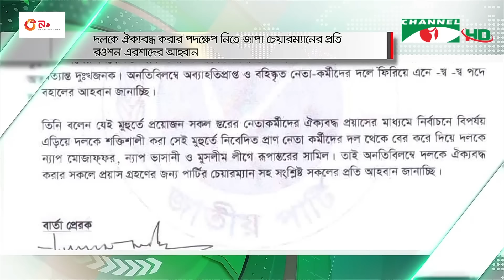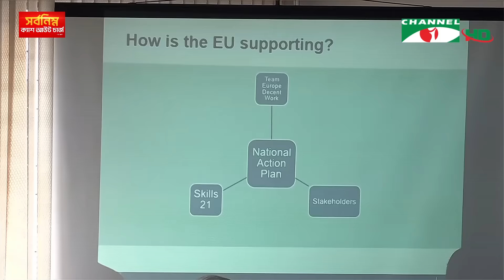চ্যানেল আই রাত ১১ টার সংবাদ | Channel i News 11 pm | 23 January, 2024